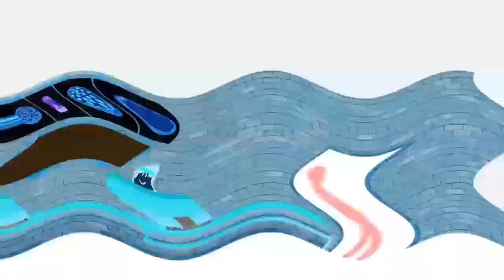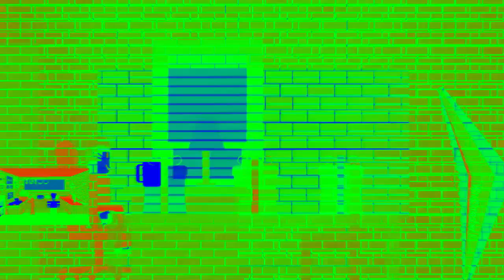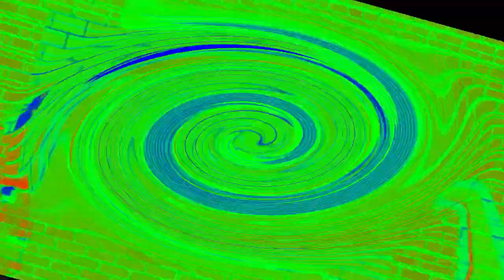Veg Replace Tennis 5 Worst Moments in Pizza Place Part 2 Rounds